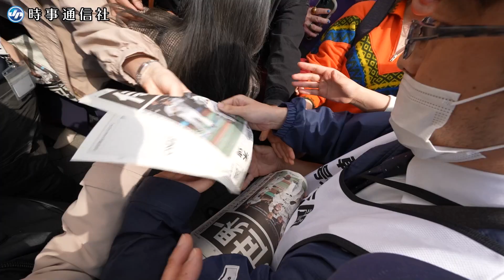１４年ぶり栄冠、列島歓喜 「夢のよう」「感動した」 侍ジャパン優勝でファンら ＷＢＣ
米フロリダ州マイアミで２２日（日本時間）行われたワールド・ベースボール・クラシック（ＷＢＣ）決勝。日本代表「侍ジャパン」は３―２で米国を下し、世界一に輝いた。東京都内では街頭テレビに多くの人が足を止め、新聞の号外を求める人たちで混乱も見られた。【時事通信映像センター】